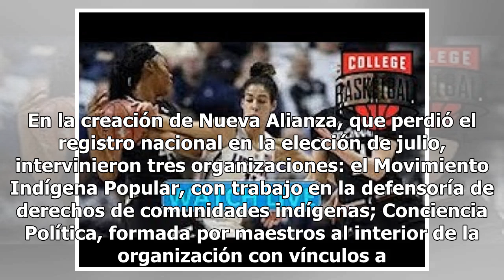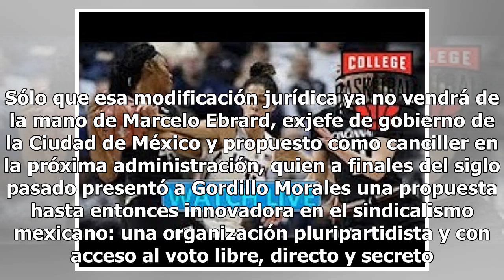Alista Elba Esther un nuevo partido; replica ruta de Nueva Alianza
Recuperar el Sindicato Nacional de Trabajadores de la Educación (SNTE) no es el único propósito de Elba Esther Gordillo Morales tras su liberación, sino también recuperar su presencia política con la construcción de un partido político para estar presente en el ajedrez nacional y, para ello, impulsa...